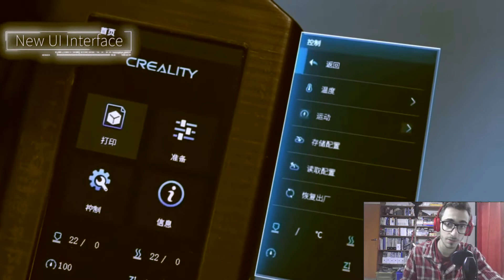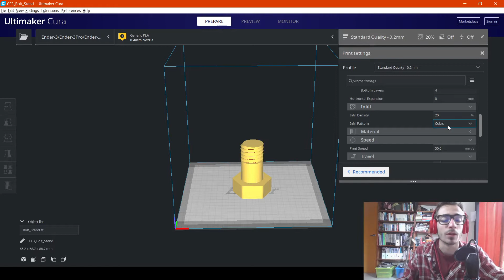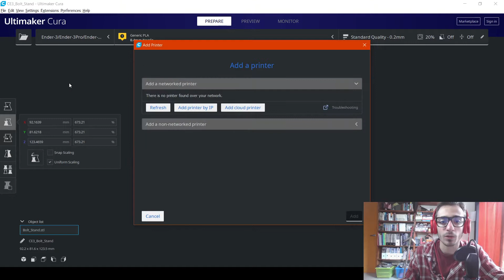112 - MONTAGE IMPRIMANTE 3D Creality Ender 3 V2 | Maker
Salut, dans cette vidéo je te montre le montage et les premiers tests de mon imprimante 3d : la Creality Ender 3 V2 !

technologie
impression 3d
imprimante 3d